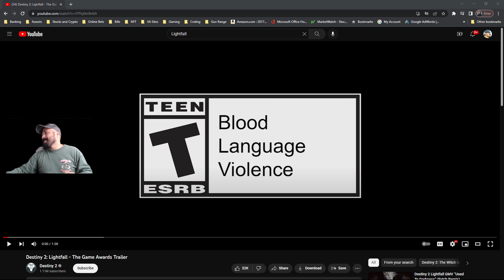DESTINY 2- LIGHTFALL TRAILERS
Trailer 1 - Reveal Trailer
Trailer 2 - The Game Awards Trailer
Trailer 3- Neomuna Enviroment Trailer